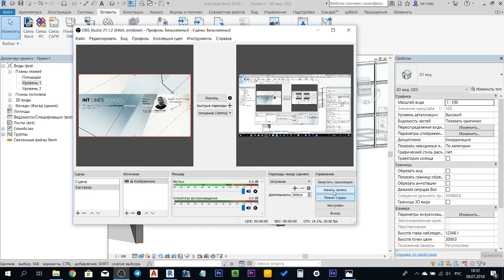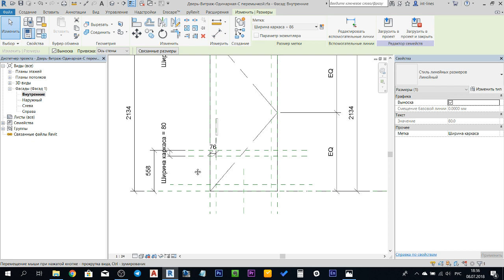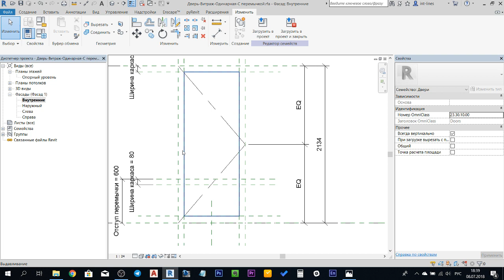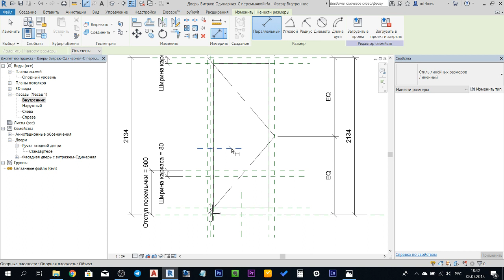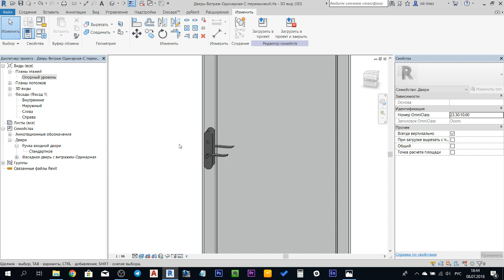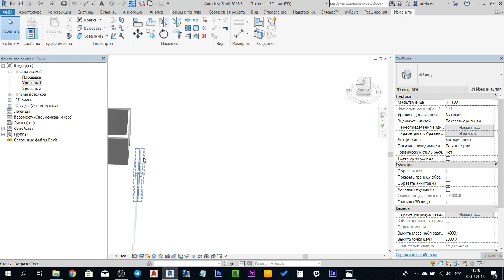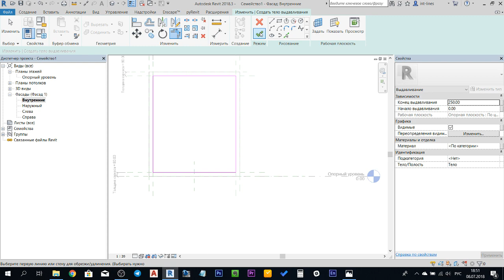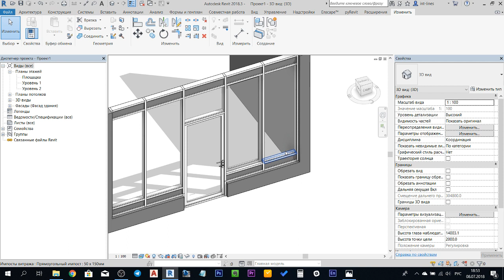Витражи в Revit 2-я часть. Создание семейства двери для витража